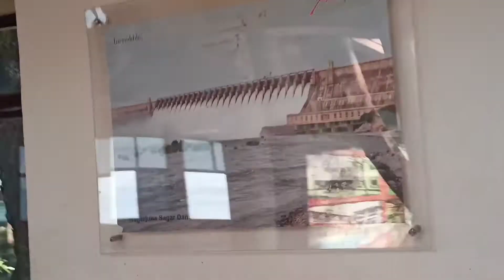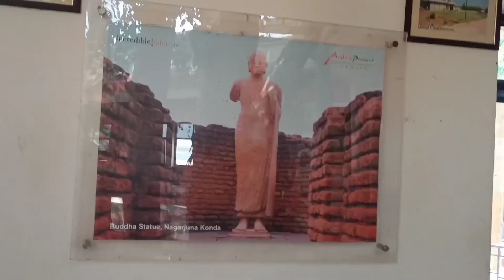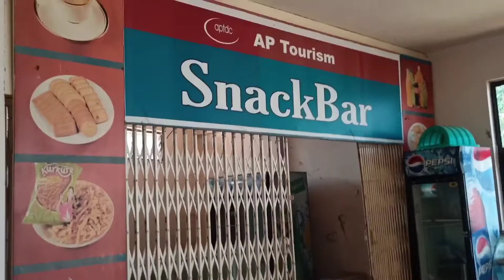Nagarjuna Sagar Launch Station Guntur district